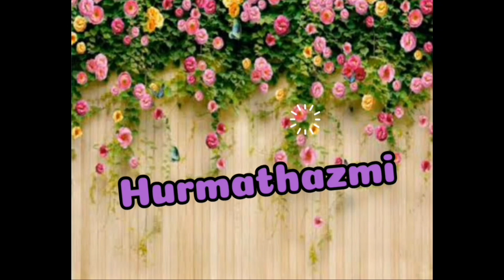Air Show Chennai 2024✈️Marina Beach